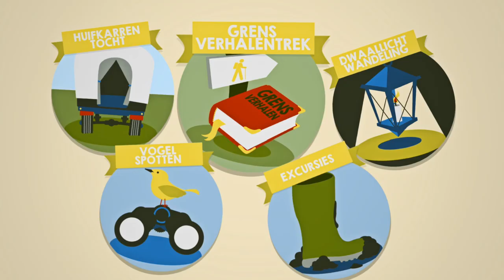Animatie over het natuurherstelproject Hedwige Prosperpolder (Nederlands ingesproken)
Hedwige-Prosper animatie
De animatie geeft een kijk naar de toekomst van Grenspark Groot-Saefthinge.
Deze animatie  is gefinancierd door de Provincie Zeeland (NL) en Waterwegen en Zeekanaal (BE)